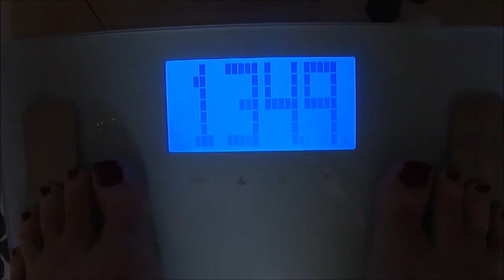My Life - 11/6/17 (I'm Still Kickin'!!)